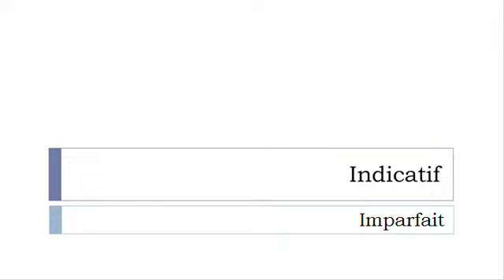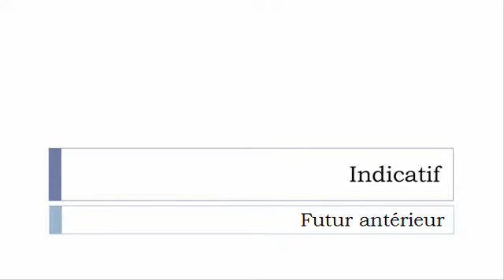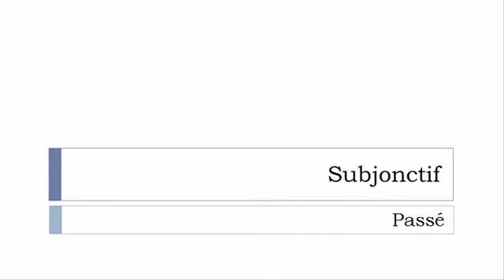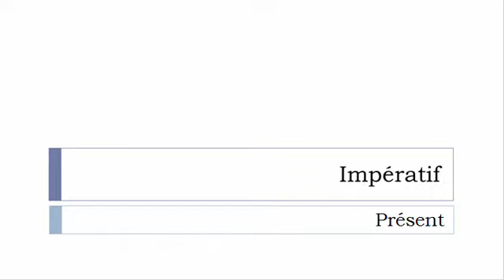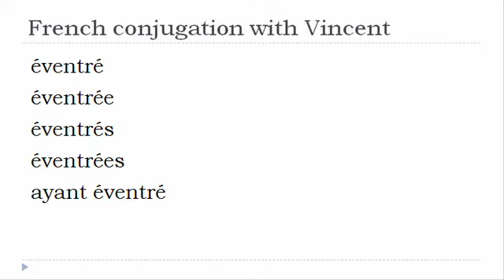French verb conjugation = Éventrer